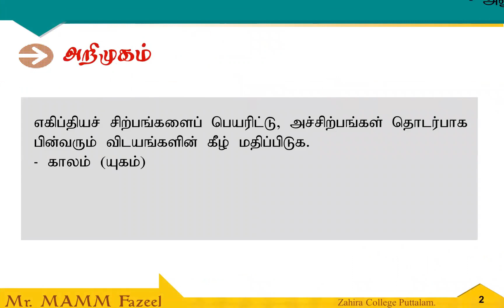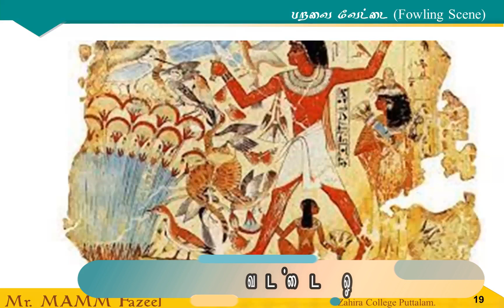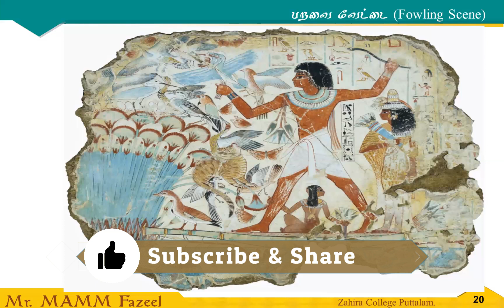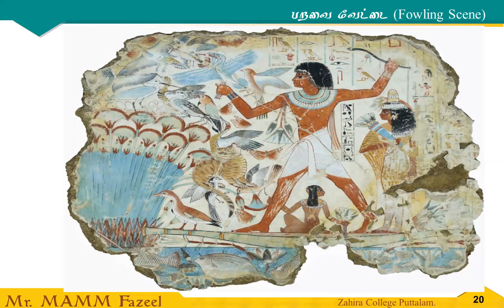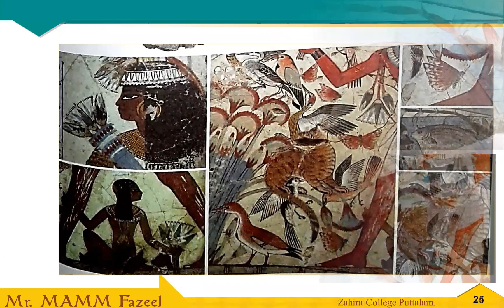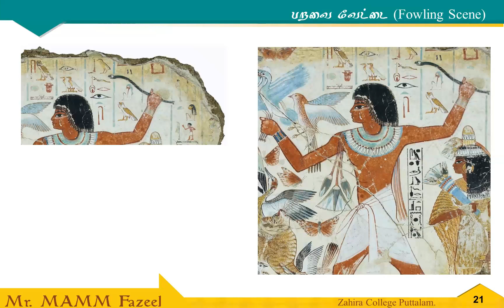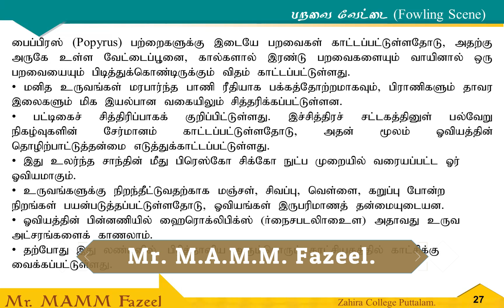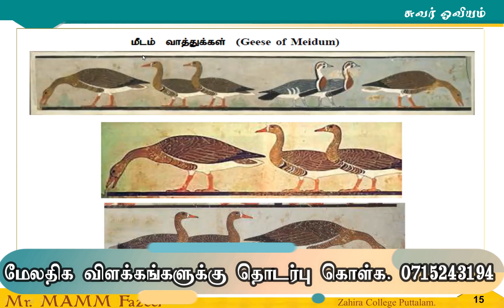GCE AL Art Part 1 - பறவை வேட்டை ஓவியம் திறனாய்வு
சித்திரக்கலை பகுதி 1